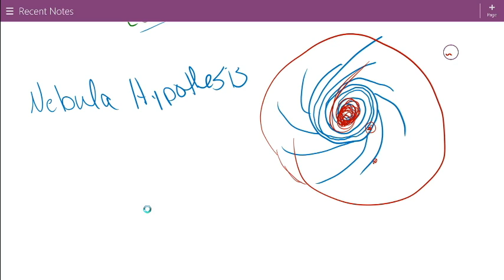The Earth in Space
Please let me know about any questions or confusion!